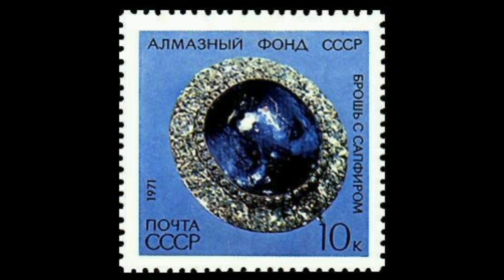☆СССР.Завораживающий САПФИР, синий КОРУНД.Золотые украшения.Ностальгия/Soviet gold Saphire ☆583 USSR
Предлагаю Вам продолжение видео-подборки с завораживающими камнями - САПФИРЫ, СИНИЕ КОРУНДЫ в золотых украшениях, произведенные в СОВЕТСКОМ СОЮЗЕ/СССР.

Всем спасибо!🌞

P.S. Прошу внимания! Все ВИДЕО НА КАНАЛЕ носят скажем так ИНФОРМАЦИОННО - РАЗВЛЕКАТЕЛЬНЫЙ ХАРАКТЕР!
Я продажей не занимаюсь, ничего не продаю! Фото взяты из просторов интернета!